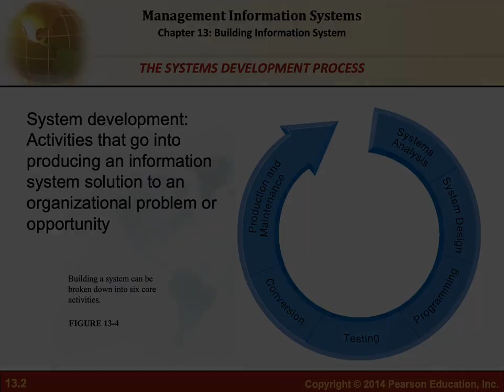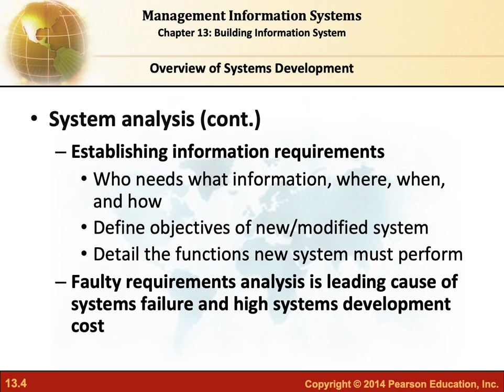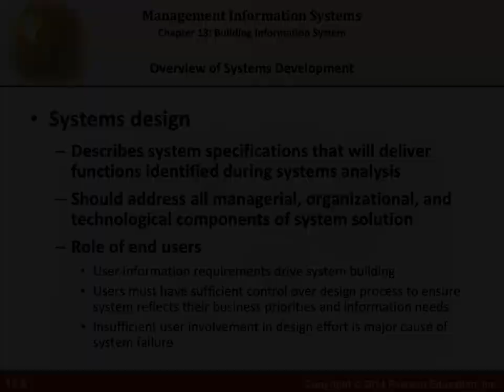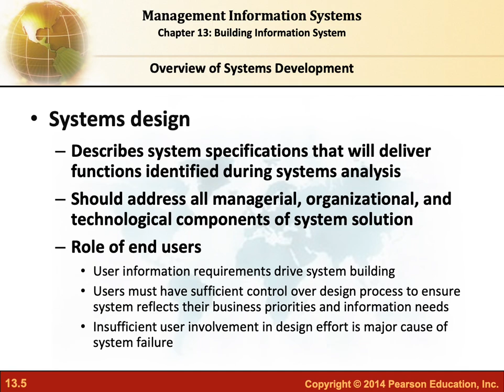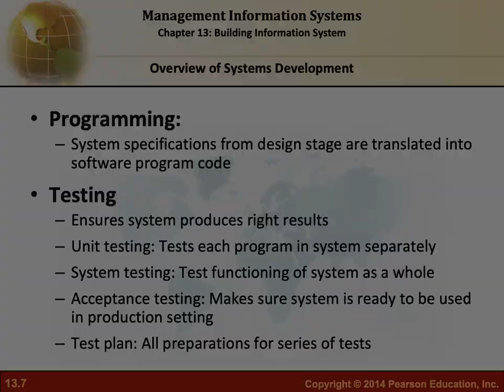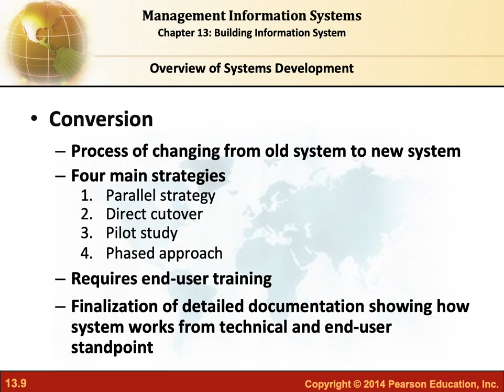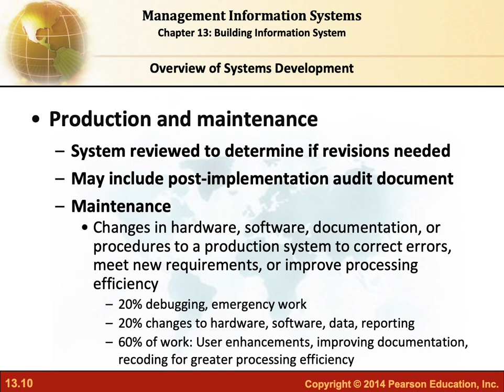Building Information System - Part 2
PPT Management Information System: Managing the Digital Firm
Chapter 13
Kenneth C. Laudon & Jane P. Laudon